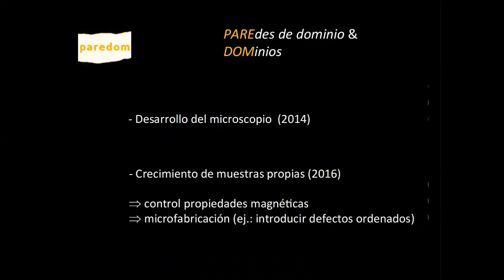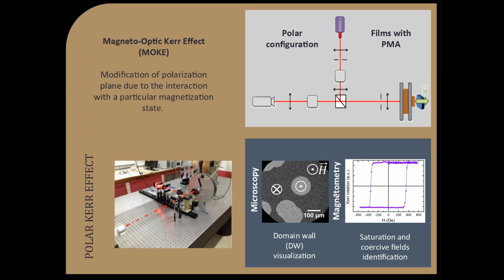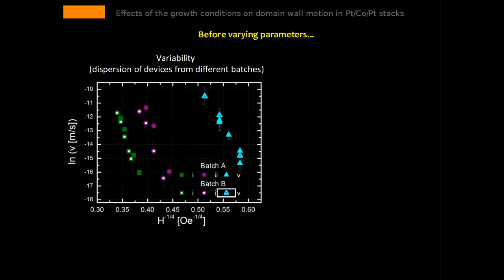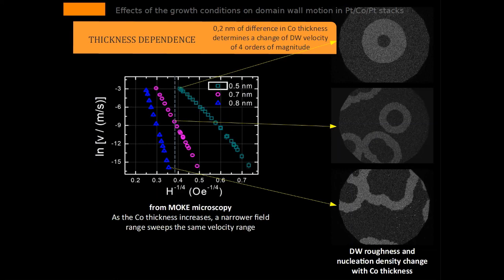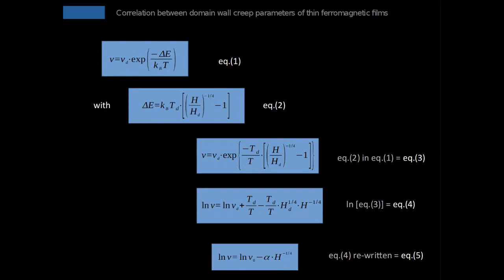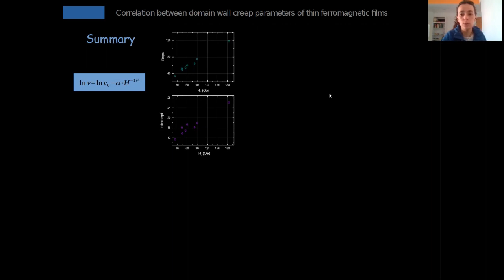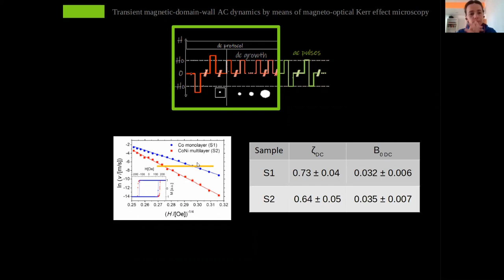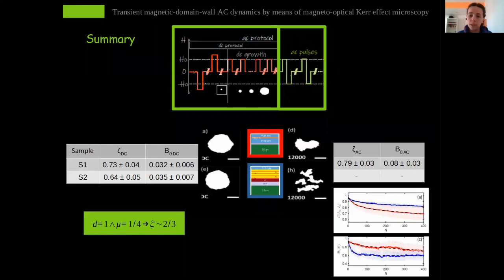Estudio de paredes de dominio bajo campo magnético constante y alterno en Pt/Co/Pt-Dra. C. Quinteros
Seminarios Resonancias Magnéticas - “Estudio de paredes de dominio bajo campo magnético constante y alternante en tricapas Pt/Co/Pt por medio de microscopía magneto-óptica de efecto Kerr“
Dra. Cynthia Quinteros
Conicet, Argentina / Universidad de Groningen, Países Bajos
26/5/2020